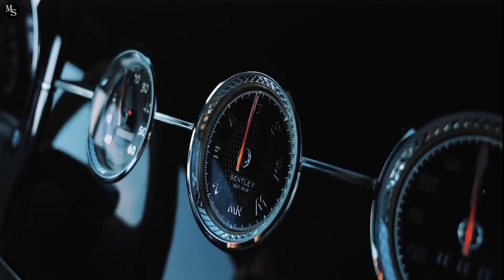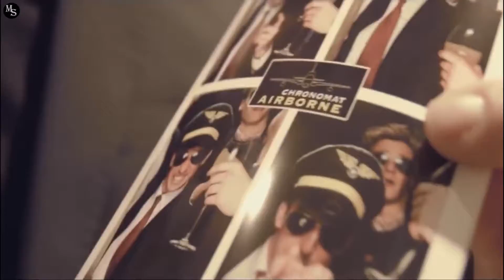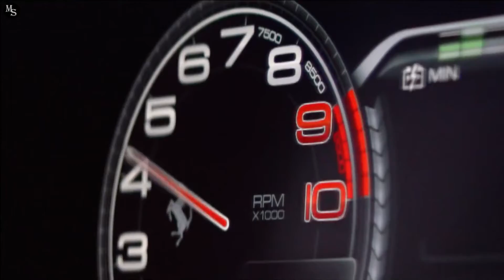Billionaire lifestyle billionaire lifestyle motivation 6💲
You can find the best lifestyle videos of billionaires and their luxury lives here, including luxury cars like Lamborghinis, Ferraris, McLarens and also their luxury homes and luxury yachts.

Billionaire lifestyle motivation is for you to motivate yourself to have a life of luxury and lots of money also to achieve your dream of becoming a billionaire

Tumbl: @nika_marianaaa & @gianlucavacchi on instagram